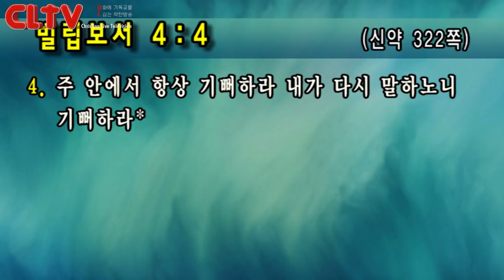CLTV파워예배_금요성령집회(129회)_2018.7.6_선한목자교회(유기성 목사)_‘행복은 그리스도인에게 거룩한 의무이다'